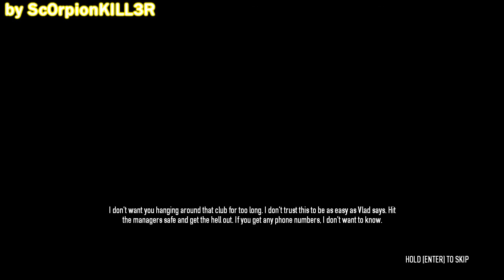Loquendo - Lets Play Payday 2: Club Nocturno Normal [PC: A lo Noob xD/P5]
En ésta quinta parte de la saga "Payday 2 A lo Noob", el Crew Payday atracará un viejo Club Nocturno que le pertenecía a Vlad, ¿Qué tan bien, o qué tan mal crees saldrá ésta misión?